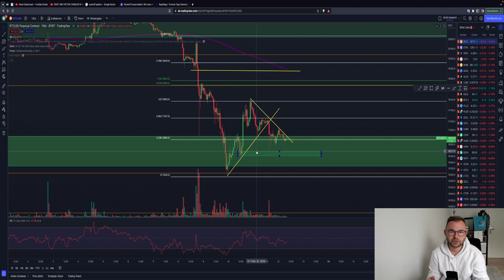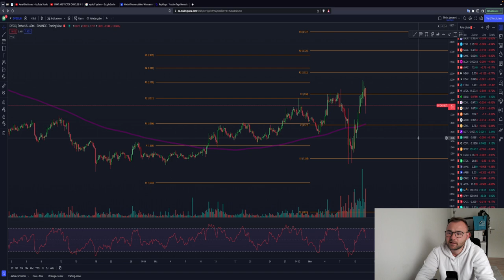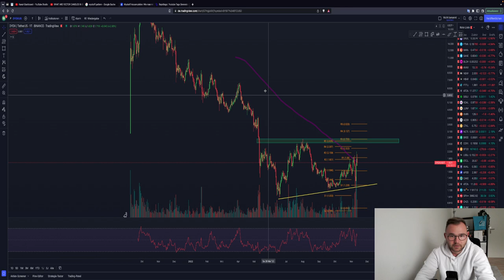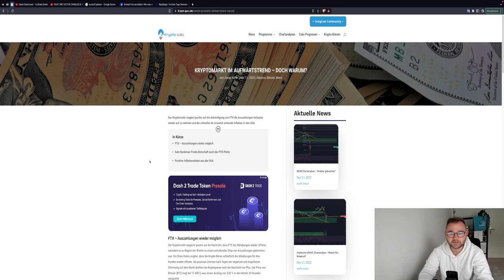BITCOIN BODEN DRIN?!🚨 CHANCE auf RELIEF RALLYE? ETH XRP (RIPPLE), DYDX (GEHEIMTIPP?) Chartanalyse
Timesteps:
00:00 Abo, Kommentar & Like nicht vergessen
00:30 Bitcoin
04:00 Ethereum